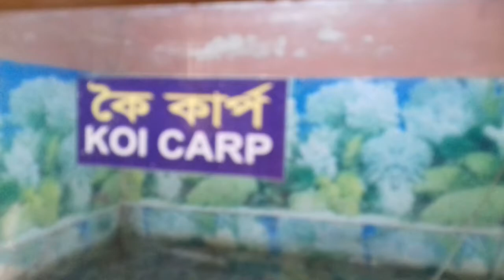কই কার্প চাষ ২০২২